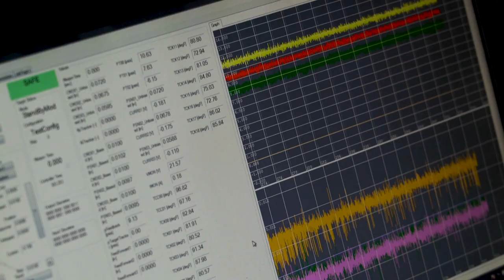Primes Smalls LMCO VTS TRAILER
Lockheed Martin values the Air Force SBIR program. It constantly allows them the opportunity to collaborate and partner with the Air Force customer and leverage their R&D investment to achieve innovative technical solutions that benefit the warfighter.
Being an active participant in the Air Force SBIR program has enabled Lockheed Martin to leverage their customers investment in innovative research and development, bringing potential solutions to the technology roadmaps for many of their programs.

Approved for Public Release AFRL-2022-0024